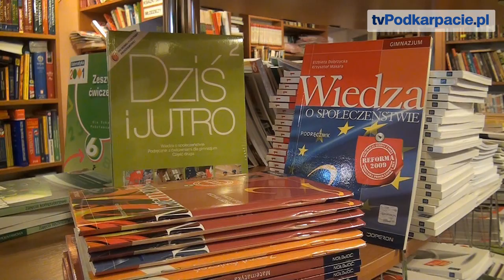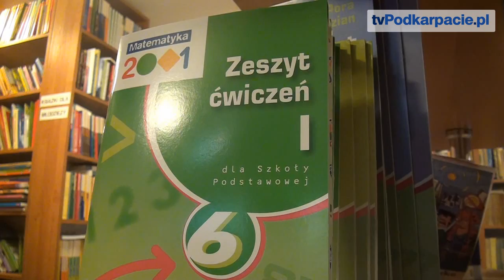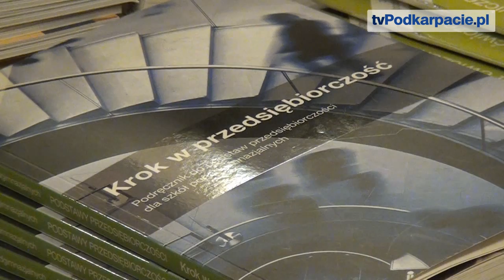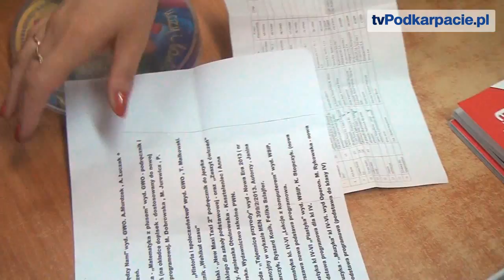Istnieje także możliwość skorzystania z programu pomocy uczniom "Wyprawka szkolna"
SANOK / PODKARPACIE. Nowy rok szkolny zbliża się wielkimi krokami, co oznacza, że rodzice uczniów muszą głęboko sięgnąć do kieszeni, aby zapewnić swoim pociechom wymagane podręczniki, a także wszelkiego rodzaju akcesoria. Dla wielu rodzin jest to znaczne obciążenie domowego budżetu, ale istnieje możliwość skorzystania z programu pomocy uczniom "Wyprawka szkolna".